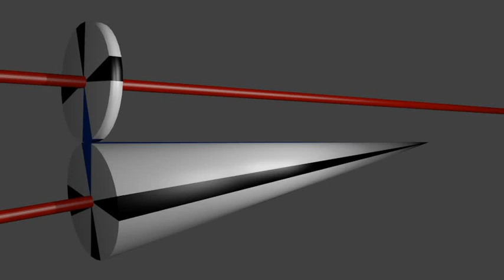Cone Wheel Gear for Continuously Variable Transmission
A simple proof of concept for a variable transmission gear using a cone and a wheel. Built with blender 2.57 and ffmpeg.
Kegel-Reibrad-Getriebe mit variabler Übersetzung.